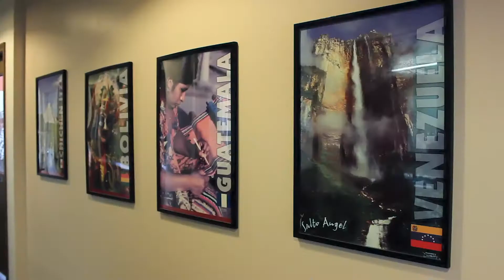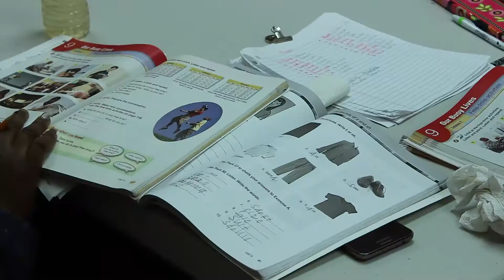Two Way Inspiration Literacy Volunteers of Hartford v3